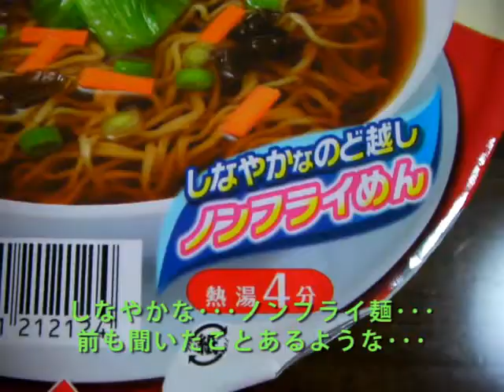【エースコック】エースコック「飲茶ダイニング 醤油拉麺」を作ってみた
エースコックが提供する「飲茶ダイニング 醤油拉麺」を作ってみました。醤油ラーメンというと、最近流行の醤油豚骨や、魚介系出汁の中華そば、鶏がら出汁など、いろいろな味付けがありますが、この製品は中華料理店で出てくるようなものの味付けを意識しているものと思われます。

まずスープですが、醤油をベースにオイスターソースが入っています。このオイスターソースが結構独特な味をうまく表現しています。具はネギや青梗菜、人参のほかに、キクラゲが入っています。このキクラゲからにじみ出る味がオイスターソースの味と絡まることによって、よりいっそう中華っぽさを醸し出しています。麺はノンフライ麺を採用していますが、ここは同社の他製品と同じものを使用しているようです。

最近いろいろなカップめんを食べる中で、メーカーごとに大体の味が決まっていることがなんとなくわかりました。このエースコックも同じような味の製品を結構多く出している（そのうち動画でもアップします）のですが、この製品はその点、うまく同社の他製品とは差別化が図れているように思えました。